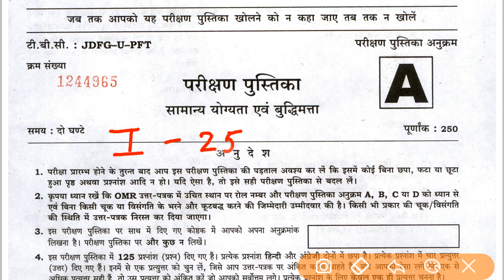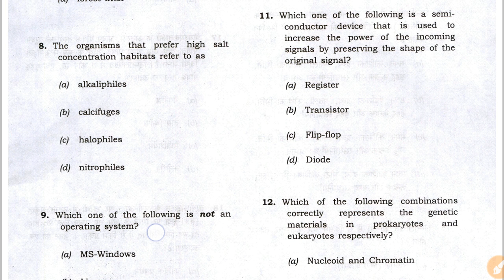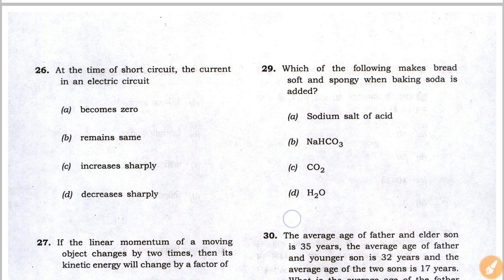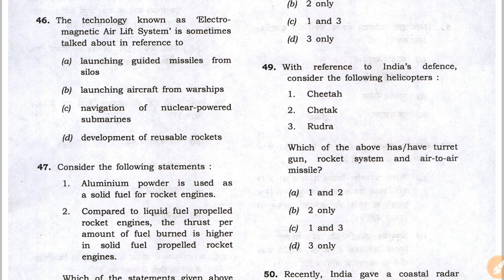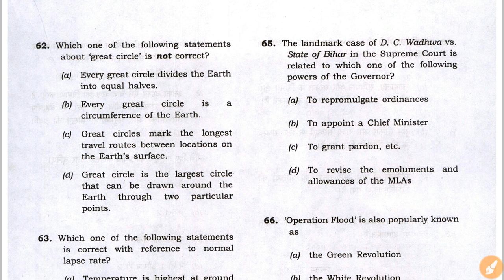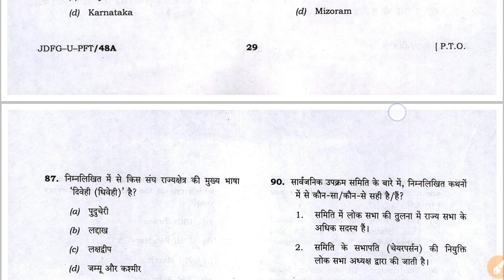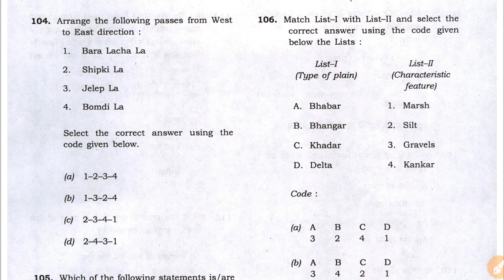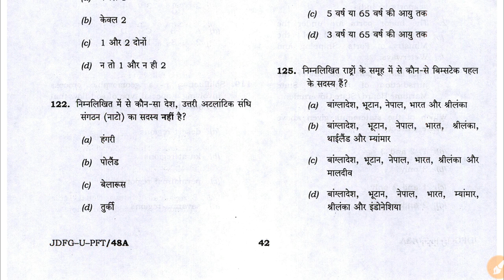UPSC CAPF AC PAPER 1 (2023) || Assistant Commandant Paper 1 UPSC 2023